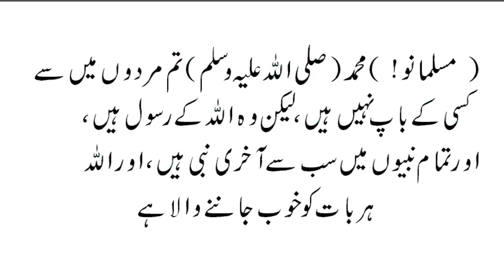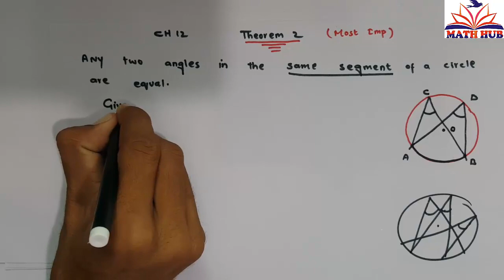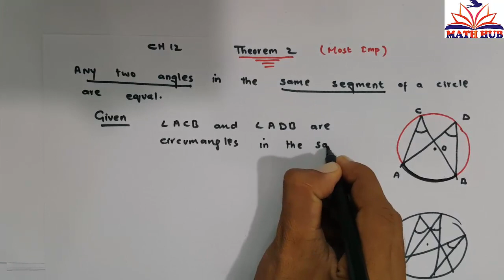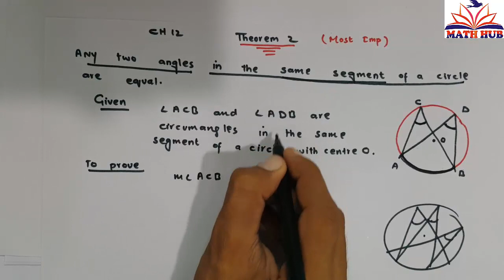10th Class Math Ch 12 theorem 2(Most Imp)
math hub